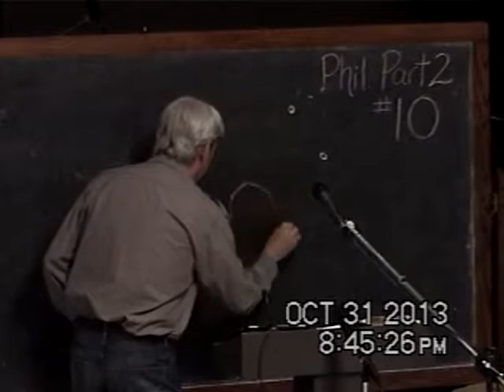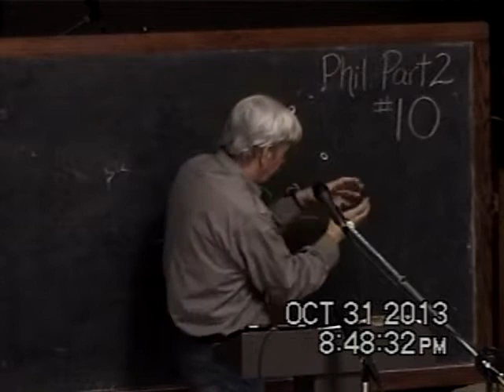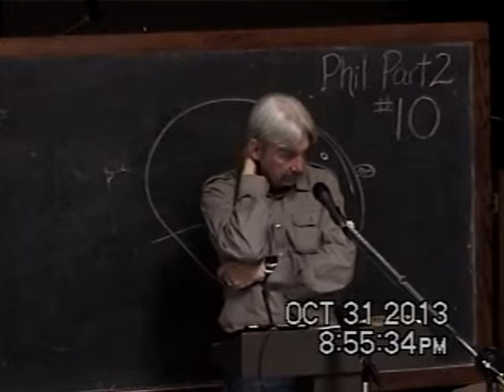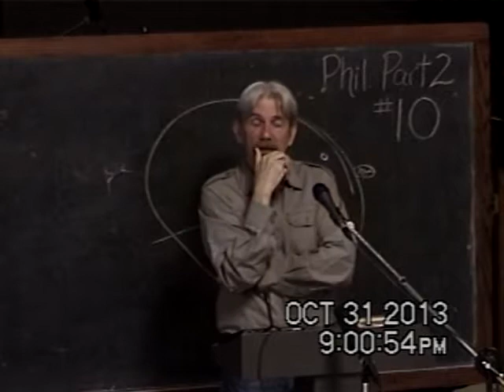10 Why Does God Exalt